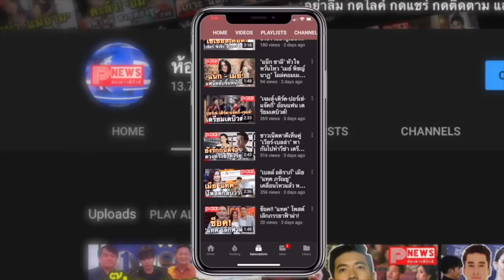ห้องข่าวพีนิวส์ | ทัพพระเอกนางเอก "พอร์ช-มิน-แซมมี่-พิม" โบกมืออำลาช่อง 7 แล้ว!